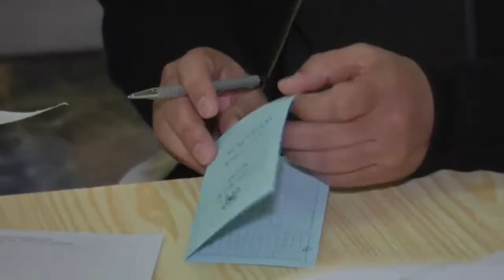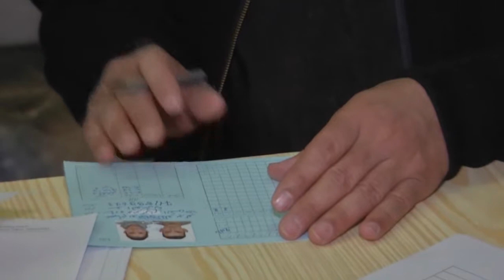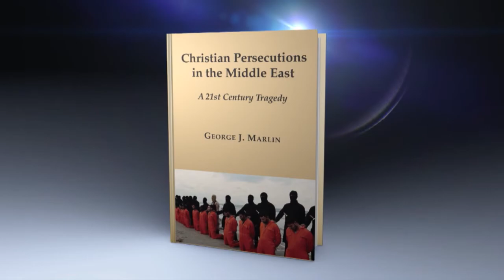Newsmax Prime | George Marlin discusses Christians in the Middle East